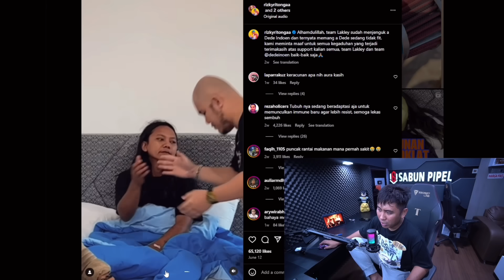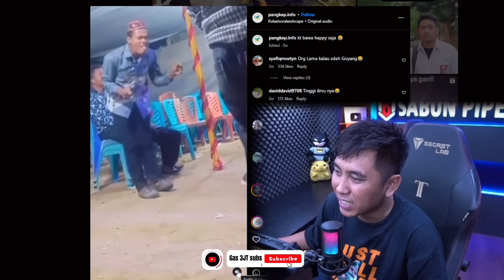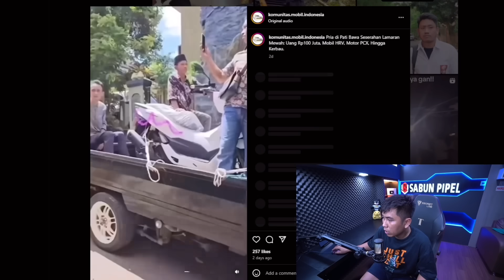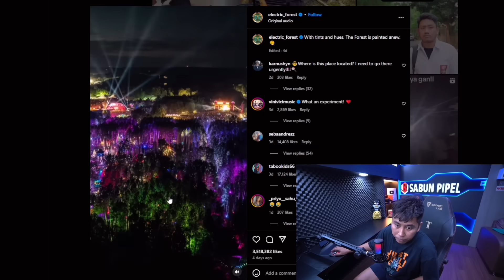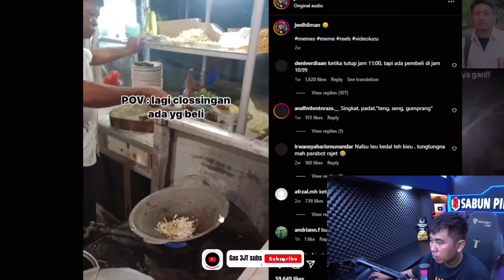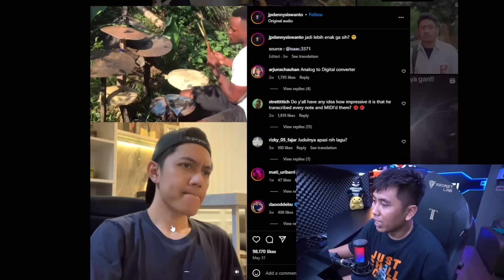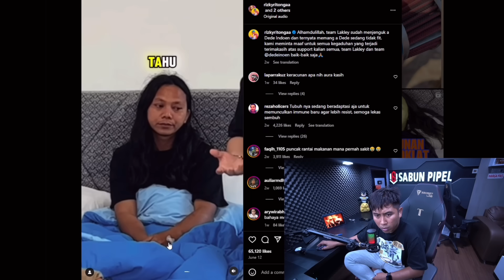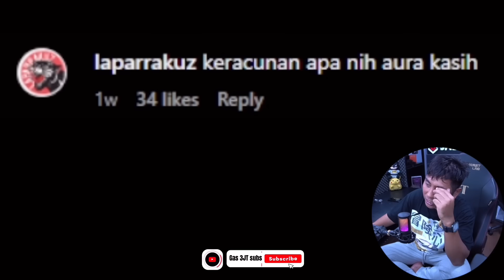SEMOGA LORD DEDE INOEN BISA CEPET PULIH AAMIIN‼️..MOHON DOA NYA TEMEN2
sedih banget gua klo liat lord kita  @dedeinoen8868 sakit kek gini .
semoga lekas pulih lord

guys follow tiktok bapak sabun yang baru ya,,langsung tag jagoan meme
kalian di akun  tiktok yang baru. ini